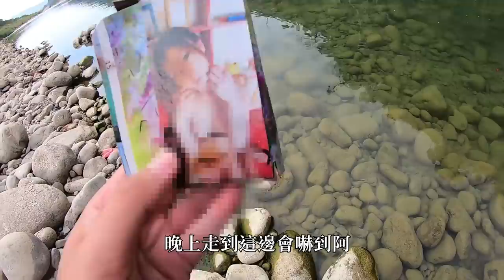吃了一條多數人都不知道的魚！味道啵棒有如「天堂的芬香」！！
大家都說很多刺的魚其實還滿好吃的!!